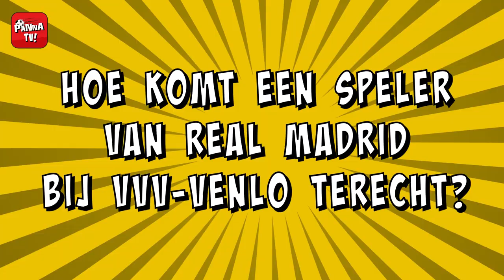Galáctico Mink Peeters (Real Madrid) bij VVV-Venlo!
VVV-aanvaller Mink Peeters, gehuurd van Real Madrid, trainde met Cristiano Ronaldo. "Hij spreekt zelfs een paar woorden Nederlands!"